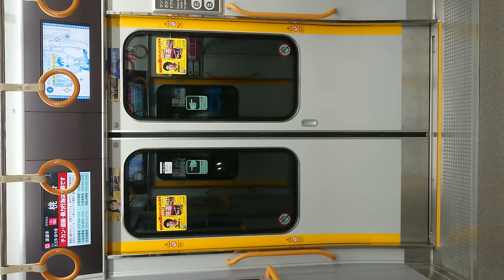JR 大阪環状線 扉 開 閉 桃谷駅